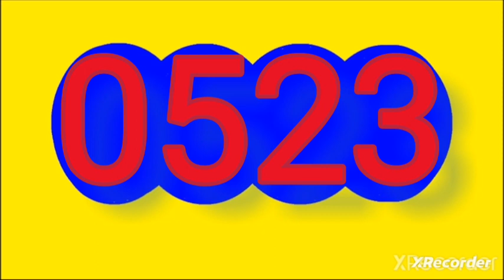Resultado cafeterito noche hoy jueves 26 de octubre del 2023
RESULTADOS SORTEOS DE LOTERIAS Y CHANCES DEL JUEVES 26 octubre del 2023